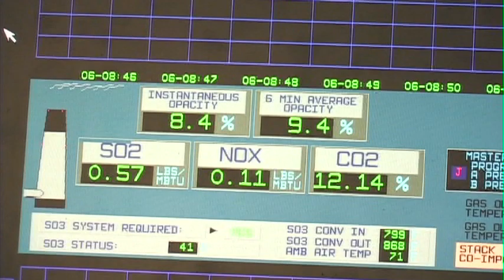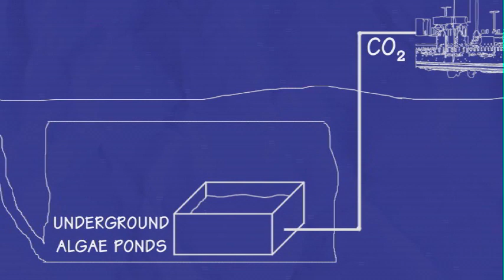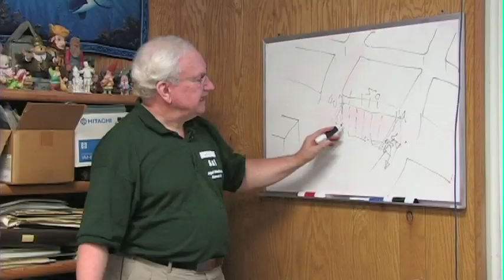Finding a Use for Carbon Dioxide